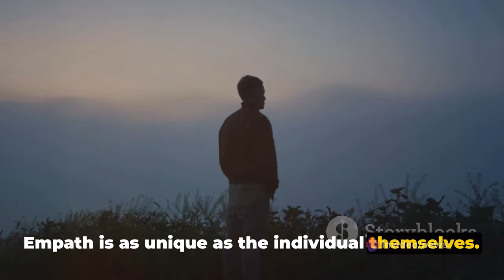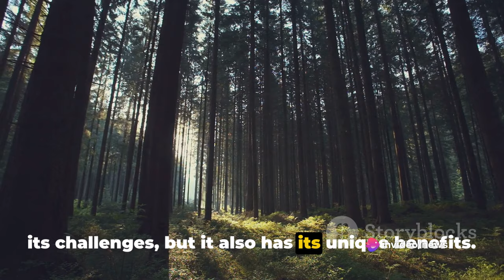The Making of a Lone Wolf Empath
In this captivating video, we delve into the fascinating world of Lone Wolf Empaths, taking you on a transformative journey of self-discovery and understanding. Join us as we explore the distinct traits and remarkable abilities that set Lone Wolf Empaths apart from the crowd.

From facing the challenges of navigating their solitary path to unraveling the factors that shape their formation, we leave no stone unturned. Through insightful analysis and personal anecdotes, we shed light on the incredible resilience and strength that empowers these extraordinary individuals.

Discover how their unique journey shapes their empathic nature and enhances their intuitive powers. Gain invaluable insights on how to embrace and harness these gifts, while also exploring strategies for self-care and establishing healthy boundaries.

Whether you resonate with the Lone Wolf Empath experience or are simply curious about this intriguing topic, this video is a must-watch. So, sit back, relax, and embark on an enlightening adventure that will deepen your understanding of Lone Wolf Empaths. Let's cultivate a supportive community together!

OUTLINE:

00:00:00 The Lone Wolf Empath
00:01:02 Early Life Experiences
00:02:48 Traits and Characteristics
00:05:09 Challenges and Benefits
00:07:26 Final Thoughts